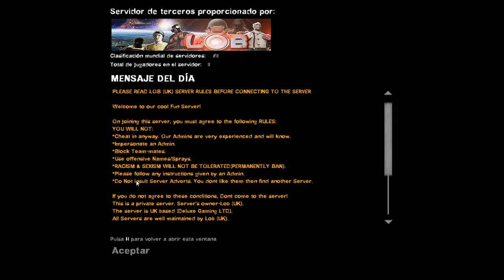En Directo - L4D2 - ep.8 - Final - Ofendiendo colectivos